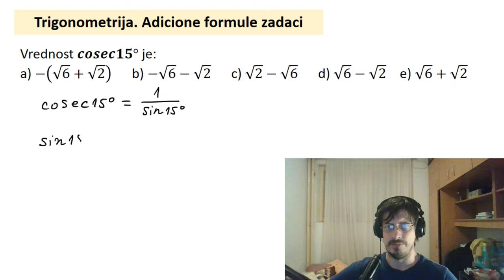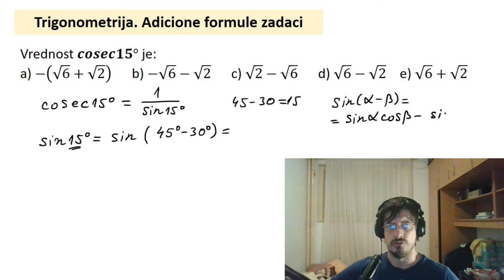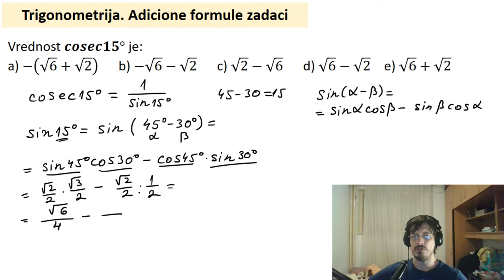Trigonometrija Adicione formule Kako naći sinus od 15 stepeni